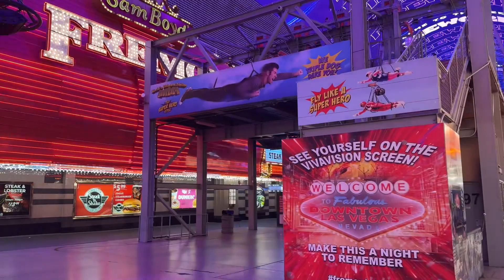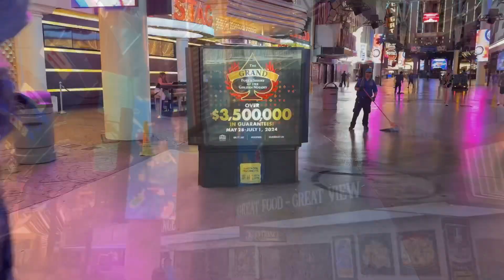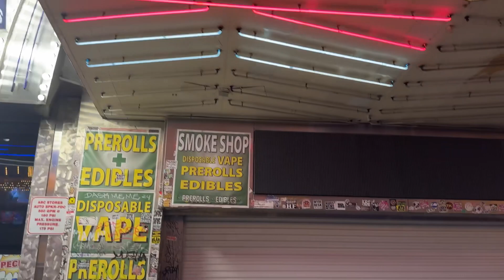What is it Like 2AM Fremont Street Experience Las Vegas Downtown Walkthrough Late Night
2pcs Lavalier Wireless Microphone for iPhone iPad